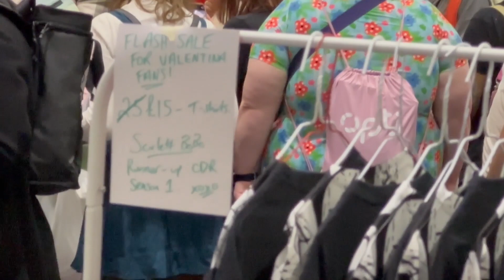Drag Con UK 2023 Vlog - Part 2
Welcome to my Drag Con UK 2023 Vlog!

Day 2 is here! Welcome to my Chromatica outfit! The Teletubbies are here which is fabulous and I get to stand in a long line to meet Valentina!
We also have clips from the all winners after show!

Part 3 coming very soon!

Scoials:

Gaming YouTube channel: Shauny_92